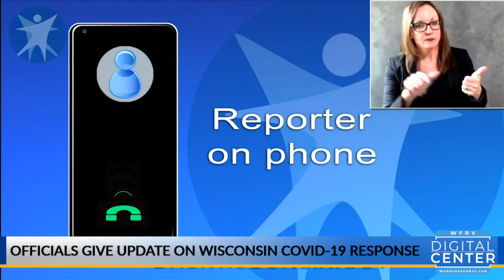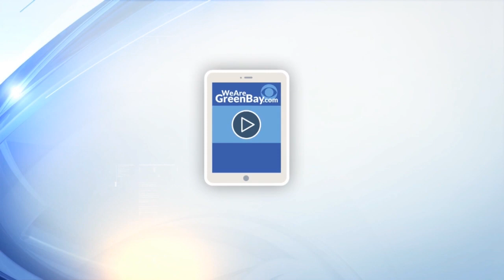Wisconsin COVID-19 response update 7.21